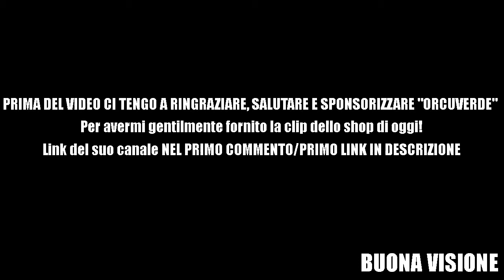💣SHOP FORTNITE 07/12/2018💣 - SKIN CACCIATORE DEI CIELI, ANIMALE DA PALCOSCENICO & STELLA DEL SYNTH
COME FUNZIONA?
#1 Invia Denaro
#2 Invio del denaro ad un amico
#3 Inserire la soglia che volete donare
#4 inserite la mail qua sopra che vedete
#5 invia denaro.

➜Nome Canzone Intro: Sfera Ebbasta - Cupido [Album Rockstar 2018]